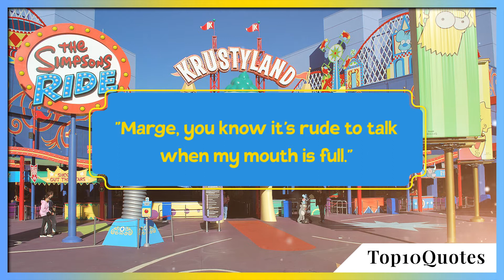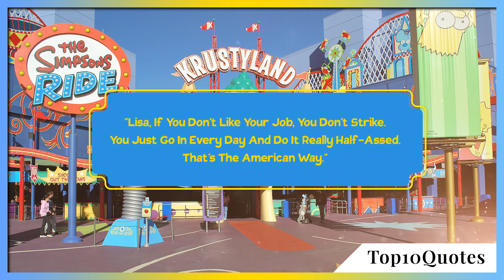Top 10 Quotes Homer Simpson | Cartoon Dad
‘Homer Jay Simpson is a fictional character and one of the main protagonists of the American animated sitcom The Simpsons. He is voiced by Dan Castellaneta and first appeared on television, along with the rest of his family, in The Tracey Ullman Show short "Good Night" on April 19, 1987. Homer was created and designed by cartoonist Matt Groening while he was waiting in the lobby of James L. Brooks' office. Groening had been called to pitch a series of shorts based on his comic strip Life in Hell but instead decided to create a new set of characters. He named the character after his father, Homer Groening. After appearing for three seasons on The Tracey Ullman Show, the Simpson family got their own series on Fox, which debuted December 17, 1989.’